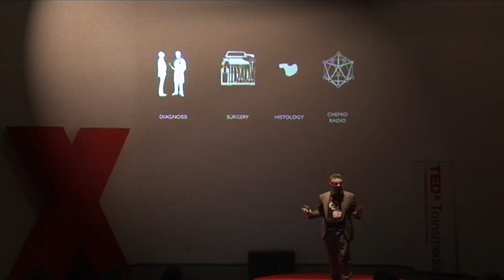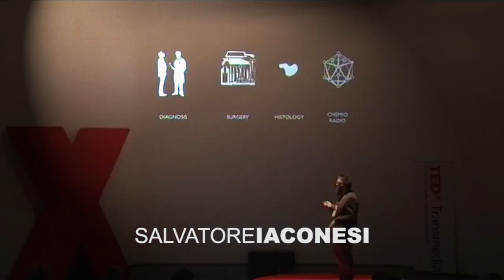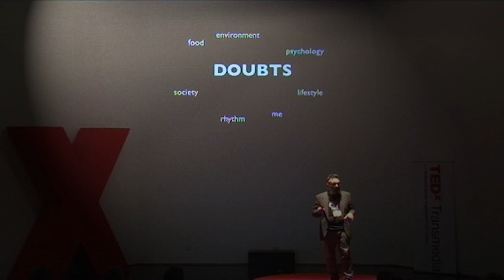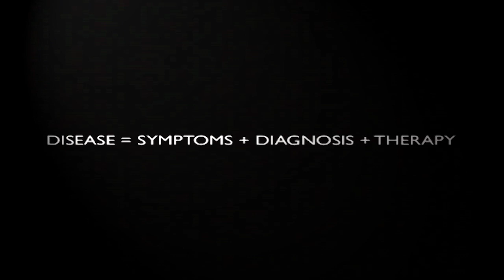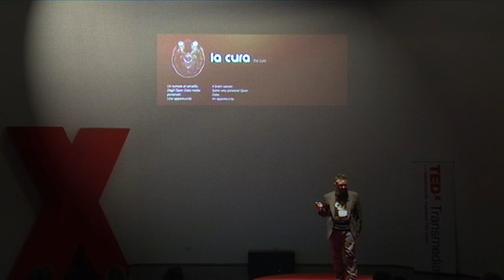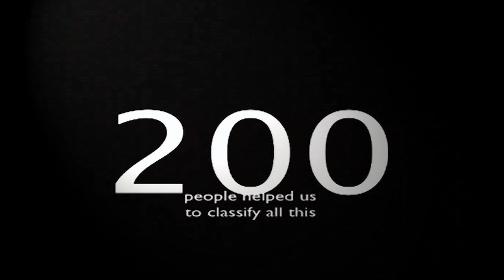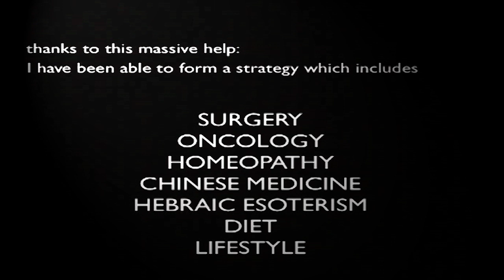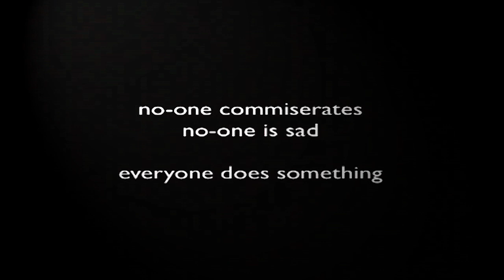My open source cure: Salvatore Iaconesi at TEDxTransmedia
Thirty-nine-year-old Salvatore Iaconesi has been diagnosed with brain cancer but is seeking a cure in an unconventional and radical way, by uploading his medical data as an open source project inviting responses from around the world. Uncomfortable with being 'replaced' by his dehumanising clinical records, he cracked their codes and on September 10 (2012) converted them into open formats to share online.
Italian robotic engineer and open source artist Salvatore, who was a surprise speaker at TEDx Transmedia 2012 in Rome on September 28, has invited the world to respond to his CT scans, MRIs, lab notes and glioma diagnosis in whatever way they want, in a bid to crowd-source a cure that is not just bodily but also heals his spirit and mind. He's attracted hundreds of thousands of responses since it was launched in mid-September. Doctors have offered medical advice, artists have made films, and all have contributed to Salvatore's strategy for overcoming cancer. Watch the video to hear his inspiring story.